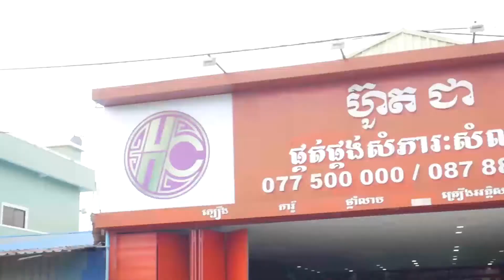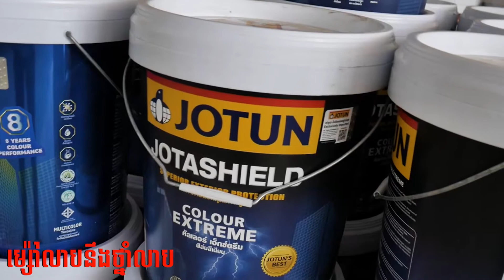HC Trip សាខាបឹងបៃតង Present BY / Ms Nin Nin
HC Trip សាខាបឹងបៃតង
Present BY / Ms Nin Nin

ហើយយើងនឹងបន្តដំណើរទៅគ្រប់សាខា ទាំង 34 ទូទាំងប្រទេស
សូមបងប្អូនរីករាយទស្សនាដូចតទៅ  ថាតើក្រុមហ៊ួតជា មានសាខា នៅស្រុកណា ខេត្តណាខ្លះ  ?